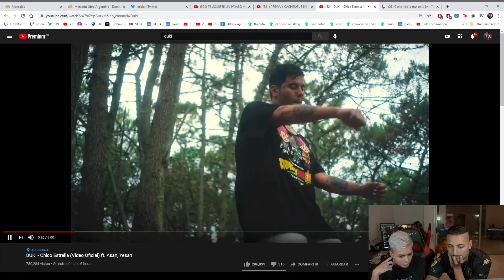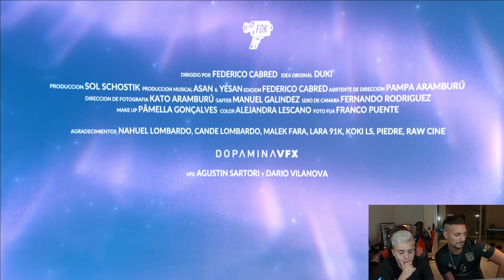REACCION Chico Estrella⭐ DUKI ft. COSCU 🔥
🔴 Markito navaja y coscu reaccion a chico estrella Duki

STREAM SOLIDARIO:
Ayudan mucho contribuyendo en esta donación:
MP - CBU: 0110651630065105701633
ALIAS: JARRA.YERBA.FINA